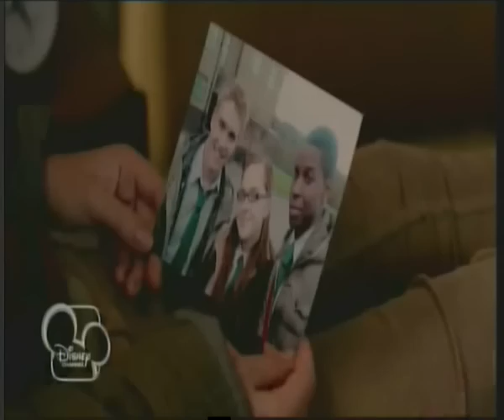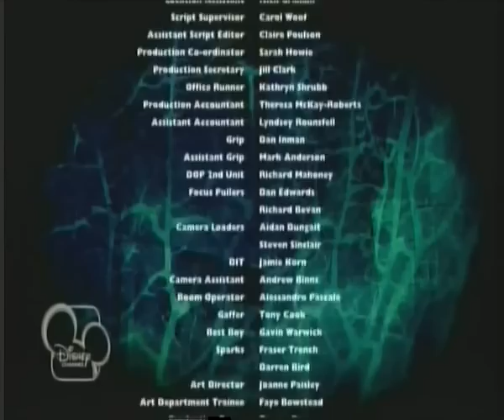Wolfblood Sezon 1 Odcinek 13 Przynęta